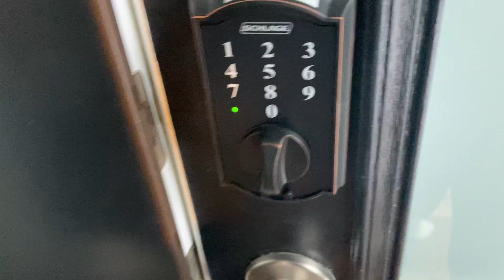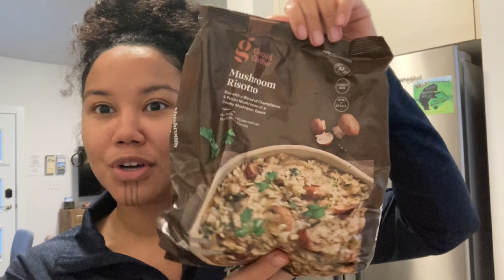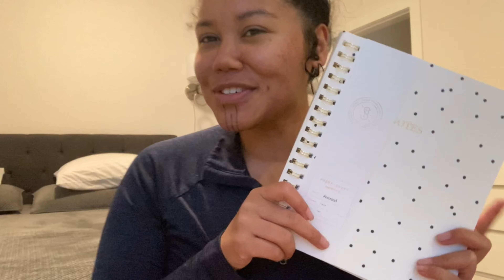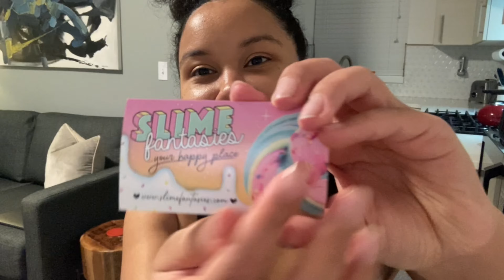Alaskan Weekend Getaway! ♥️ | mini road trip, target haul, & more!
In this video, I decided to take a self-care weekend getaway! It was just what I needed to rest, refresh, and find balance in my busy schedule again. I was able to drive out to Girdwood, Alaska (about 45 mins away from Anchorage) and treat myself to a delicious dinner! I had a really fun, restful and productive time. Do you ever take trips for self-care, if so where do you like to go?

Dinner location: Sakura in Alyeska Resort - Girdwood, Alaska

ABOUT ME: Waqaa! My name is Bonesha Christy Pedro, and I am a Black and Indigneous wellness advocate, dancer, writer and coach! My Hubby and I currently reside in Anchorage, Alaska. On this channel you will find an expression of our culture and pieces of our wellness journey and all of the adventures along the way!